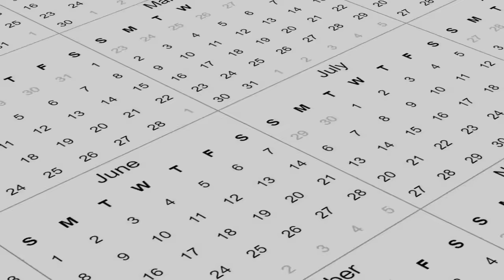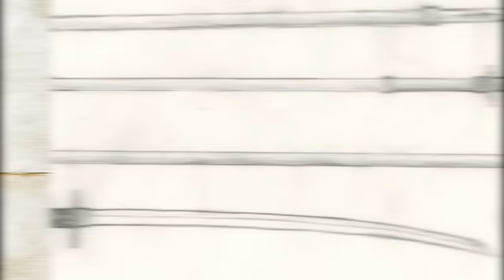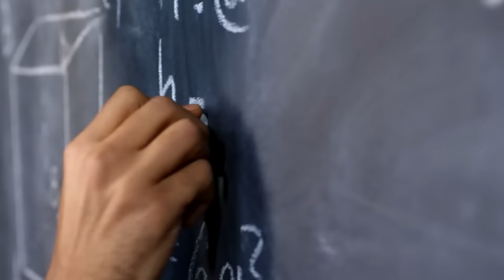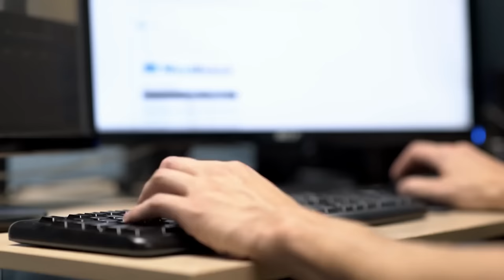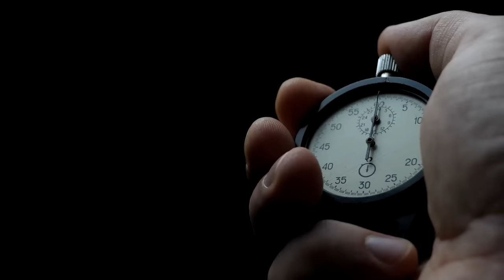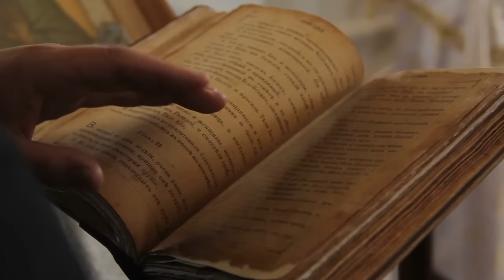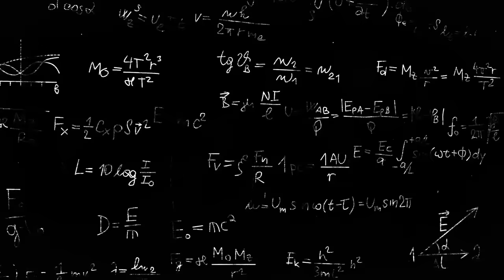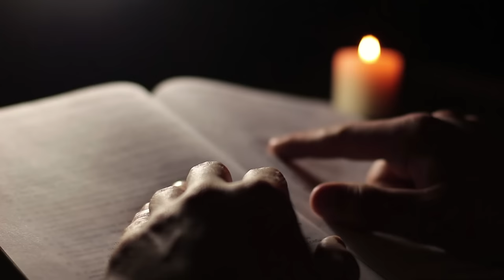Early Ancient Civilizations That Vanished Suddenly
Join us in our documentary style video today where we venture into the Early Ancient Civilizations That Vanished Suddenly. Why Did they vanish? Why are some Ancient Civilizations found deliberately buried? Is someone or something trying to hide something from human history? Did Aliens have influence In ancient history?